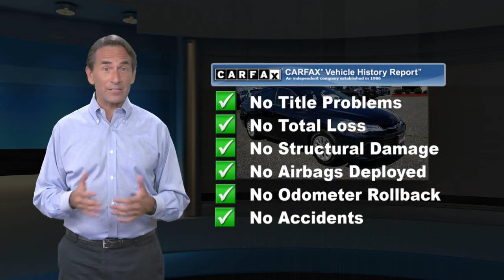Certified 2017 Toyota Camry LE, North Brunswick, TX BTR3256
ONE OWNER, CERTIFIED WARRANTY, BACK-UP CAMERA, BLUETOOTH, MP3 Player, KEYLESS ENTRY, 33 MPG Highway, . DCH Brunswick Toyota proudly services the central New Jersey area, we can handle all of your Used Car needs.Some of our used vehicles may be subject to unrepaired safety recalls. Check for a vehicle's unrepaired recalls by VIN

[RLVID:4134:e7d7af3521bb7a39:56db7d9abb1383c6:1]